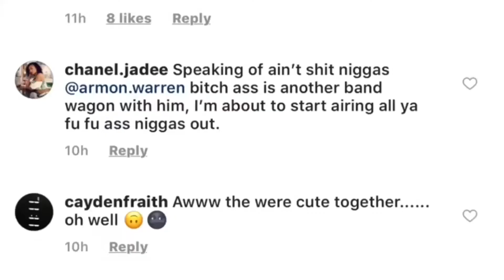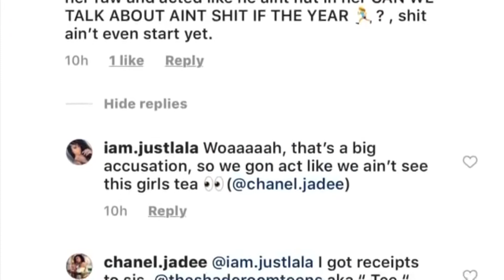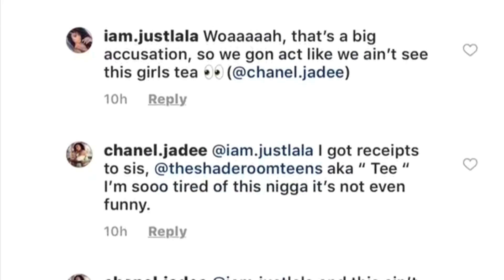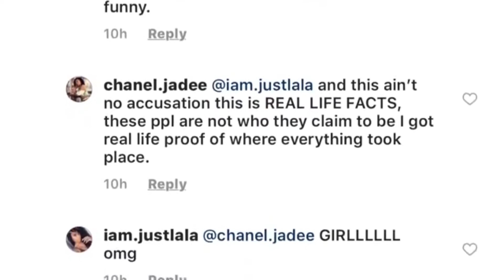Chris says him and Queen are NOT MARRIED